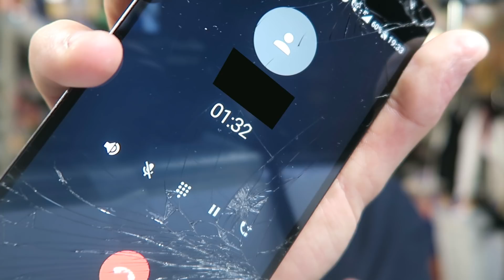PRANK CALL MC DONALD'S !?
◉ 200 Likes zou sick zijn
◉ meer klik dan op " meer weergeven"

◉ intro : gemaakt door GetsieFX
                                          OttomanFx
                                          Zoroark ✘ Minecraft ♥

◉ song : Panda Eyes & Teminite - Highscore